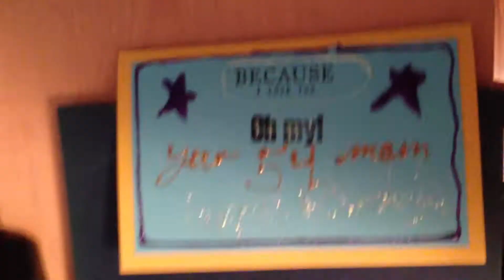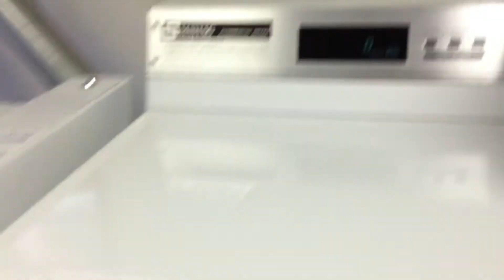DropVlogTV Danny's Day (vlog9) 7/16/13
Moms birthday game day in the life with Danny.